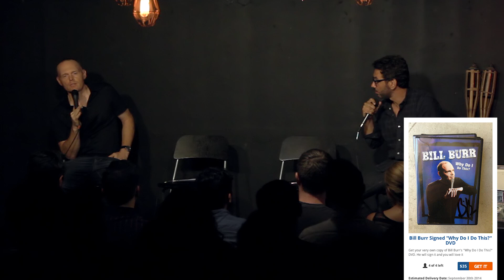All Things Comedy Live Podcast - "Intro & Support" - 8/5/2014